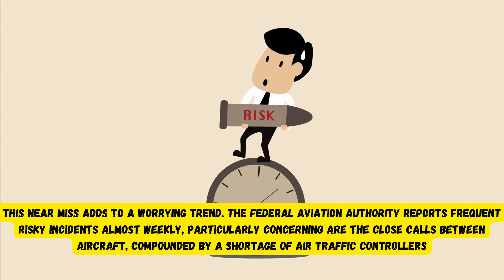Pilot's Heroic Move Halts Collision on Colorado Runway: Narrow Escape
Unbelievable! Check the heart-stopping moment as two planes narrowly miss colliding on a Colorado runway.